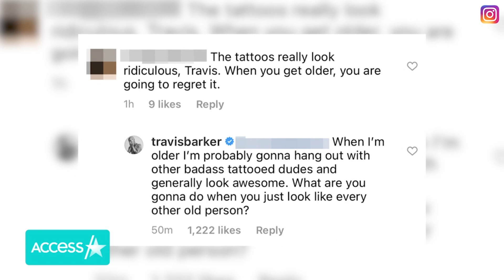Travis Barker Defends 'Badass' Tattoos From Online Hater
Travis Barker is staying loud and proud when it comes to his signature body art. The rocker fired back at an Instagram troll who criticized his tattoo collection this week. Travis posed shirtless for recent photos taken by frequent collaborator Daniel Rojas, and one follower couldn't help chiming in on the extensive designs covering Travis' entire torso, neck and scalp.